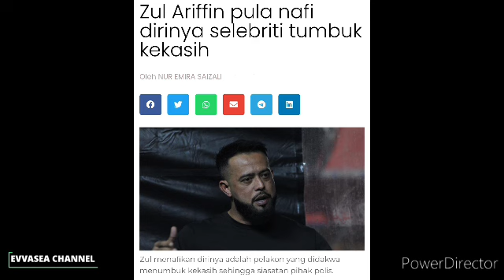Habis Musnah Kerjaya Zul Ariffin! Setelah Terbongkar Rahsia Sulitnya.. Patutlah tak Kawin Lagi😱